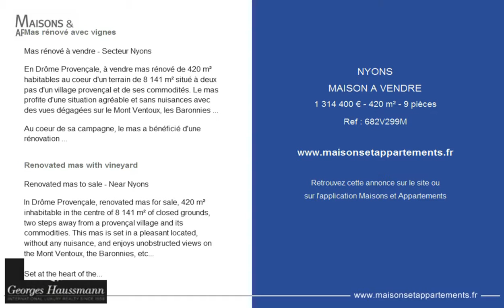NYONS - MAISON A VENDRE - 1 314 400 € - 420 m² - 9 pièces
Référence : 682V299M

Mas rénové avec vignes
Mas rénové à vendre - Secteur Nyons

En Drôme Provençale, à vendre mas rénové de 420 m² habitables au coeur d'un terrain de 8 141 m² situé à deux pas d'un village provençal et de ses commodités. Le mas profite d'une situation agréable et sans nuisances avec des vues dégagées sur le Mont Ventoux, les Baronnies ...

Au coeur de sa campagne, le mas a bénéficié d'une rénovation de grande qualité. Les propriétaires ont su respecter l'histoire et l'authenticité du mas tout en apportant du modernisme et du confort :
- Magnifique salon cathédrale très lumineux avec cheminée
- Salon détente
- Grande cuisine
- Arrière cuisine et cave
- Bibliothèque, bureau avec mezzanine pouvant faire office de suite parentale
- Un autre bureau
- 2 chambres avec chacune sa salle d'eau
- 1 chambre parentale avec salle de bain et dressing

A l' extérieur, un magnifique jardin a été aménagé avec soin autour d'une fontaine avec source d'eau et un bassin en pierres.

En sus, une piscine de 11x5m surplombe une belle parcelle de vignes en Côtes du Rhône appartenant à la propriété.

Bel ensemble, mas lumineux ouvert sur les extérieurs, en pleine campagne et à deux pas des commodités.

Renovated mas with vineyard
Renovated mas to sale - Near Nyons

In Drôme Provençale, renovated mas for sale, 420 m² inhabitable in the centre of 8 141 m² of closed grounds, two steps away from a provençal village and its commodities. This mas is set in a pleasant located, without any nuisance, and enjoys unobstructed views on the Mont Ventoux, the Baronnies, etc...

Set at the heart of the countryside, the mas was renovated to high standards. The owners have respected its history and authenticity, whilst adding elements of modern comfort:
- Stunning and luminous cathedral-like living-room with its fire-place
- Reception room
- Large kitchen
- Back kitchen with cellar
- Library, office with mezzanine, which could be converted to a master bedroom
- Another office
- 2 en-suite bedrooms
- 1 en-suite bedroom with dressing room.

Outside, a beautiful garden has been tastefully landscaped, with a fountain at its centre and a stone pool.

In addition, a 11x5m swimming pool overlooks the surrounding vineyard of Côtes du Rhône that belong to the estate.

Stunning estate, luminous mas, open on its beautiful surroundings, in the middle of the countryside and nearby all commodities.

Cette annonce vous est proposée par l'agence GEORGES HAUSSMANN